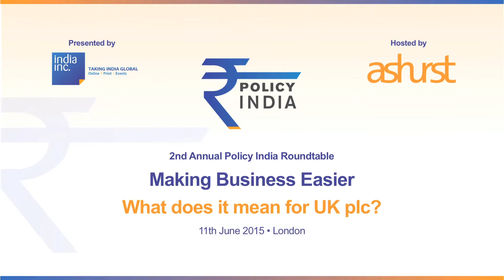Anuj Chande, Partner and Head, The South Asia Group, Grant Thornton speaks to India Inc.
Anuj Chande, Partner and Head, The South Asia Group, Grant Thornton speaks to India Inc. at Policy India Roundtable 2015 organised by India Inc. on 11th June, 2015, London.